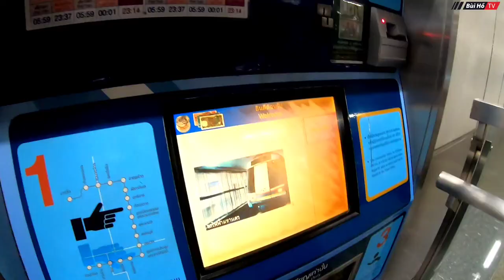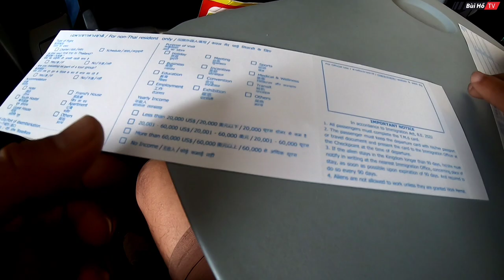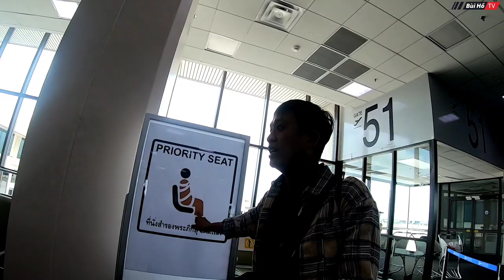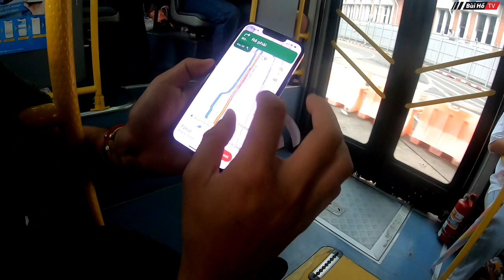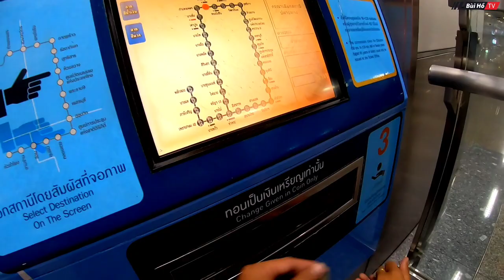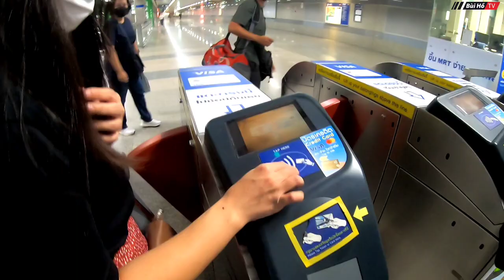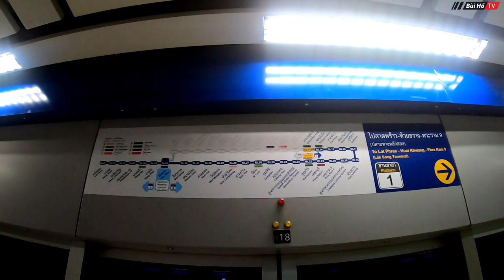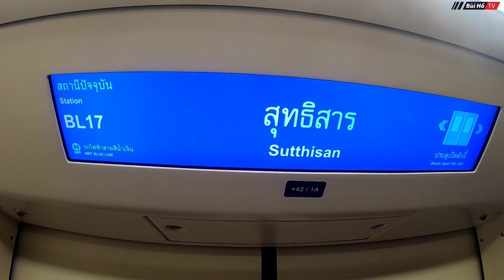Đến Thái Lan và những chuyện có thể CHƯA AI NÓI CHO BẠN NGHE | Bùi Hồ TV